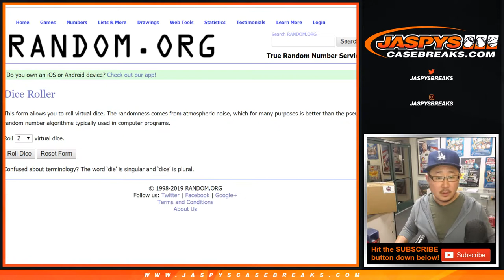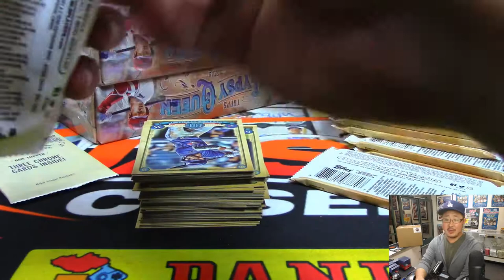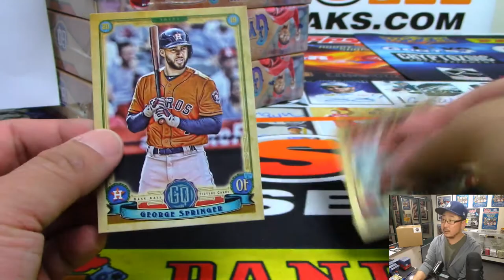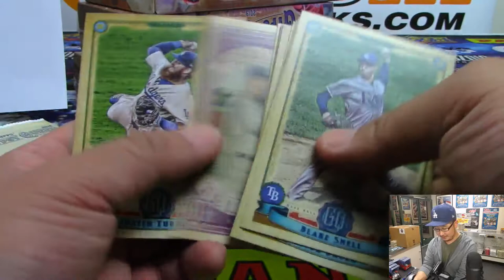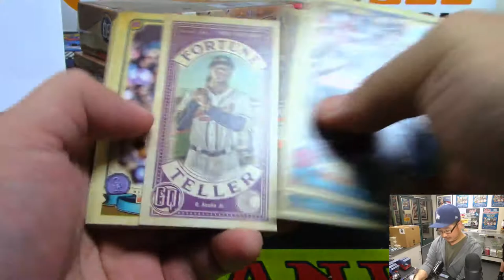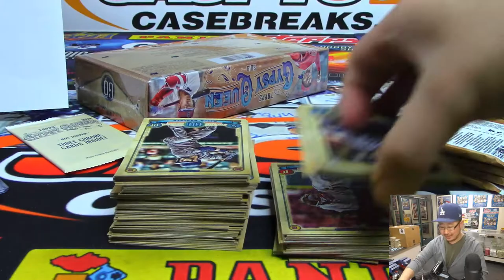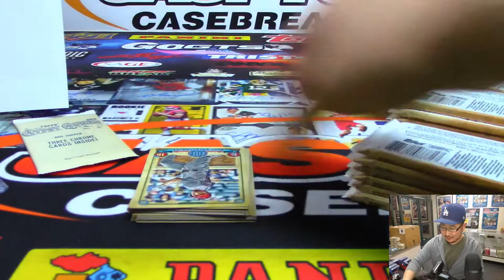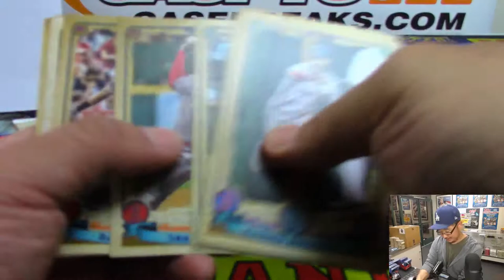Th, 03/28/19 || 5Box (1/2) RT #3 || 2019 Topps GYPSY QUEEN Baseball (MLB)